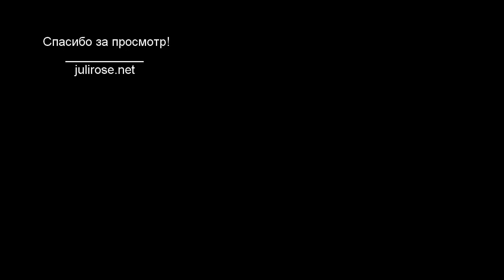5. CР | ОДОЛЕВАЮТ ПЛОХИЕ МЫСЛИ | JULI ROSE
Путь к саморазвитию. На канале я делюсь своим  опытом .